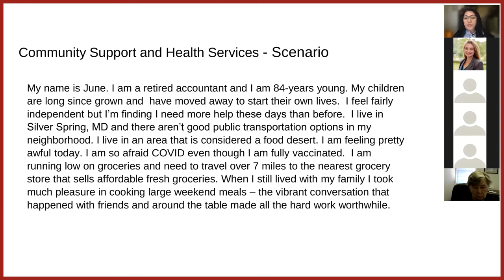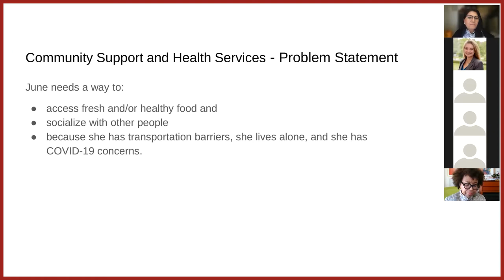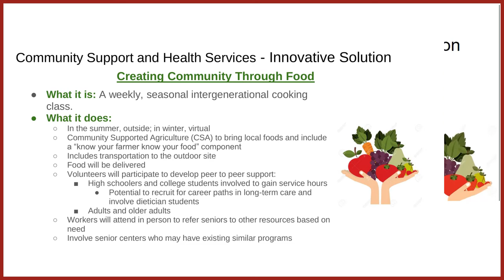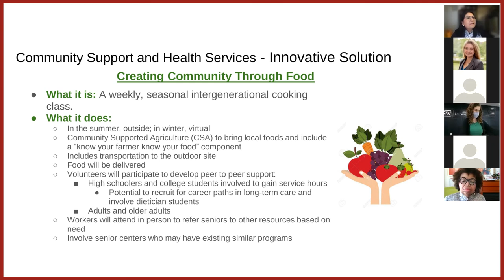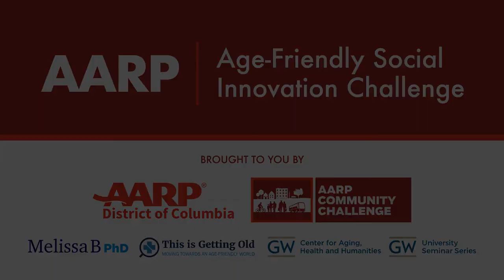AARP/ Social Innovation Challenge: Community Support and Health Service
The proportion of older adults with unmet care and support needs continues to grow significantly as care systems face significant problems in the United States of America. Although 20% of older adults aged 60 and over use home- and community-based support and health services, many older American’s and their families have a vague understanding of what is available for older adults.

Addressing these unmet requirements is quickly becoming a top public health priority.

This week’s episode of This Is Getting Old features Part 4: Community Support and Health Service. This episode is of the 10-part AARP/ Age-Friendly Social Innovation Challenge.

Key points covered in this episode:

✔️What are Community Support Services? Community supports are local services; such as an active intergenerational community center or a recreational center. These services and locations make it easier for older adults to connect and build community ties.

✔️ What are Health Services? Health services include primary care providers, mental health services, substance abuse and treatment programs, preventive and health maintenance programs, rehabilitation programs, pharmacy services, and dental care - to name a few.

What Worries June? Hear Maria Teresa McPhail, MD President & CEO At Vida Senior Centers' present a scenario developed by our Design Thinking Team about June.

June is 84 years old and a retired accountant. She lives in an area considered a "food desert," and she's afraid of COVID, even though she's fully vaccinated. When she runs low on groceries, the nearest grocery store that sells affordable, fresh groceries is seven miles away; she had no other option but to travel.

June's Problem Statement Dr. Maria Teresa McPhail elaborated that June needs a way to access fresh and healthy food, socialize with other people because she has transportation barriers, lives alone, and has COVID-19 concerns.

Community Support and Health Services - Innovative Solution For June
The team came up with "Creating Community Through Food" as an innovative solution for Community Support and Health Services for older adults like June.

Creating Community Through Food is a weekly, seasonal intergenerational cooking class.

What it does is;

Offer outdoor cooking classes in the summer and virtual cooking sessions in the winter.

Through this program, Community Supported Agriculture (CSA) brings local foods and includes a "know your farmer know your food" component.

It also includes transportation to the outdoor site, and volunteers will participate in developing peer-to-peer support.

Volunteer high schoolers and college students involved can gain service hours.

Healthcare institutions see the program as a potential to recruit for career paths in long-term care and involve dietician students.

Essentially, the program encourages adults and older adults to attend in person to refer them to other resources based on need and be involved in senior centers that may have existing similar programs.

You may also have another idea for a solution - or know of a program that would help older adults and their families facing similar challenges. Please add your comments below this video - or on my website where this episode can be found - MelissaBPhD.com

If you have questions, comments, or need help, please feel free to drop a one-minute audio or video clip and email it to me at , and I will get back to you by recording an answer to your question.

About Melissa Batchelor, Ph.D., R.N., FNP-BC, FGSA, FAAN:

I earned my Bachelor of Science in Nursing ('96) and Master of Science in Nursing ('00) as a Family Nurse Practitioner (FNP) from the University of North Carolina Wilmington (UNCW) School of Nursing (SON). I genuinely enjoy working with the complex medical needs of older adults. I worked full-time for five years as FNP in geriatric primary care across many long-term care settings (skilled nursing homes, assisted living, home, and office visits), then transitioned into academic nursing in 2005, joining the faculty at UNCW SON as a lecturer. I obtained my Ph.D. in Nursing and a post-master's Certificate in Nursing Education from the Medical University of South Carolina College of Nursing ('11). I then joined the faculty at Duke University School of Nursing as an Assistant Professor. My family moved to northern Virginia in 2015 and led to me joining the George Washington University (G.W.) School of Nursing faculty in 2018 as a (tenured) Associate Professor. I am also the Director of the G.W. Center for Aging, Health, and Humanities. Please find out more about her work